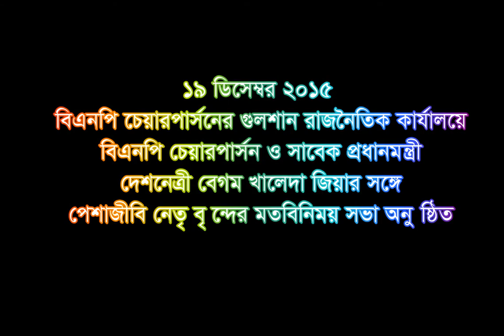১৯ ডিসেম্বর ২০১৫, দেশনেত্রী বেগম খালেদা জিয়া’র সাথে পেশাজীবী সংগঠনের নেতৃবৃন্দের সভা।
১৯ ডিসেম্বর ২০১৫, ২০ দলীয় জোটের মহাসচিব পর্যায়ের বৈঠক শেষে সাংবাদিকদের সাথে বিএনপির ভারপ্রাপ্ত মহাসচিবের মতবিনিময়।